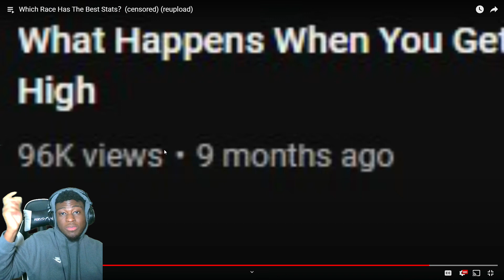NO WAY!! Which Race Has The Best Stats? | Ty2True REACTION